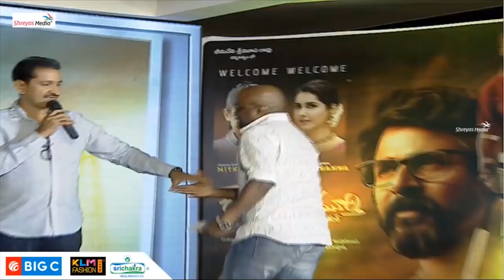Bhimaneni Srinivasa Rao Speech @ Kousalya Krishnamurthy Movie Audio Release Event | Aishwarya Rajesh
Watch - Bhimaneni Srinivasa Rao Speech @ Kousalya Krishnamurthy Movie Audio Release Event | Aishwarya Rajesh | Shreyas Media

Kousalya Krishnamurthy Movie is a remake version of Tamil language sports drama film starring Rajendra Prasad, Aishwarya Rajesh in lead roles, where actor Sivakarthikeyan in a Special Role and Karthik Raju, Jhansi, C V L Narasimha Rao, Vennela Kishore, ‘Rangasthalam’ Mahesh, Vishnu (Taxiwala fame), Ravi Prakash are in supporting role. The film is directed by Bheemineni Srinivasa Rao, The film will have music composed by Arunraja Kamaraj, edited by Kotagiri Venkateswara Rao and produced by Alexander Vallabha.

Presents : K S Rama Rao
Producer : K Alexander Vallabha
Director : Bheemaneni Srinivasa Rao
Story : Arunraja Kamaraj
DOP : I Andrew
Dialogues : Hanumaan Choudary
Art Director : S Shivaiah
Co-Director : B Subba Rao
Production Controller : B V Subba Rao
P R O : B A Raju
Executive Producer : A Sunil Kumar
Line Producer : V Mohan Rao
Editor : Kotagiri Venkateswara Rao